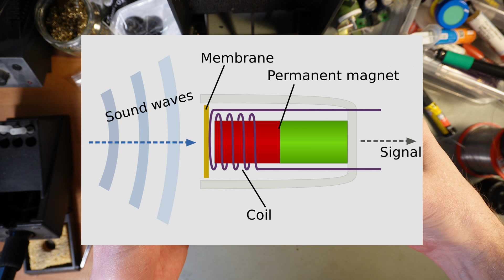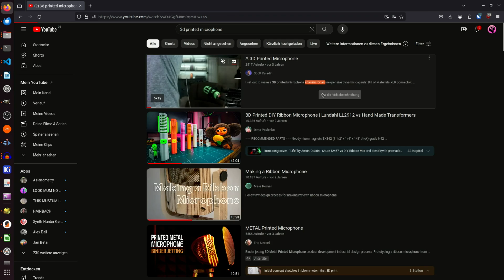Fully 3D printed dynamic microphone that works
In this video I look into 3d printing a dynamic microphone capsule that is actually working! Only minimal additional parts are needed besides the filament.